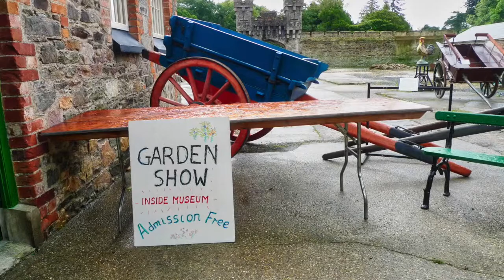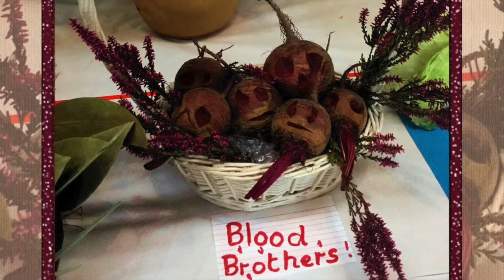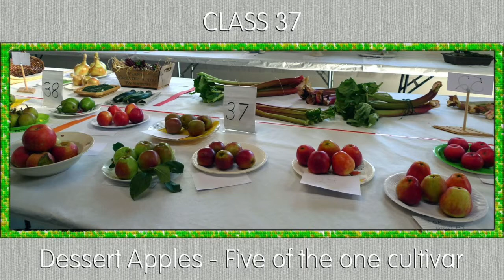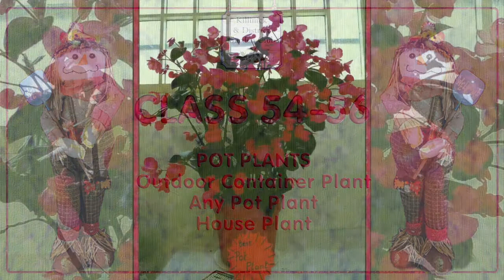Killinick Gardening Show 2017 at Johnstown Castle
Killinick Garden & District Garden Club's annual Garden Show 2018 at Johnstown Castle.